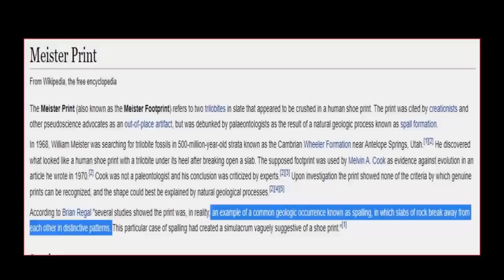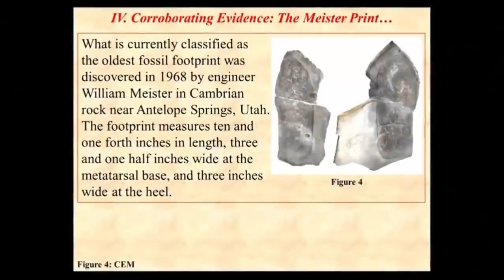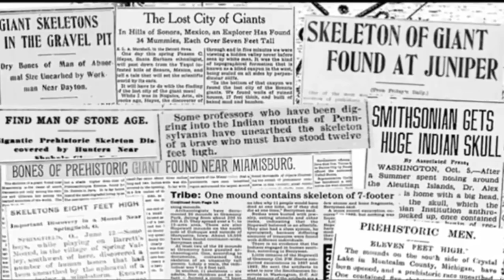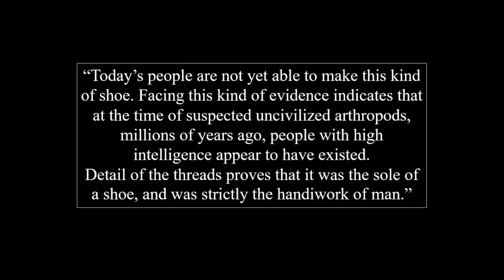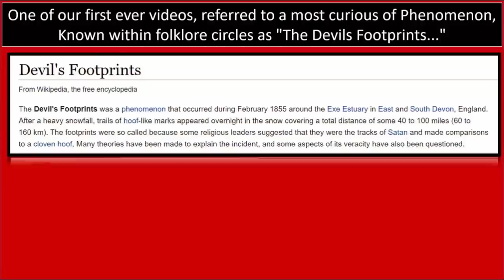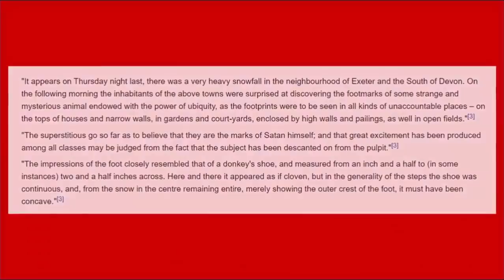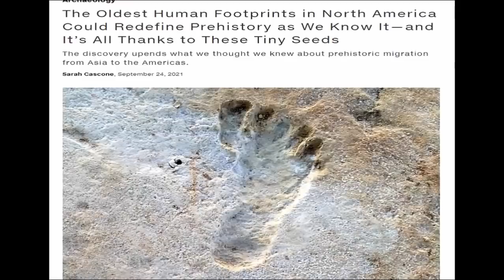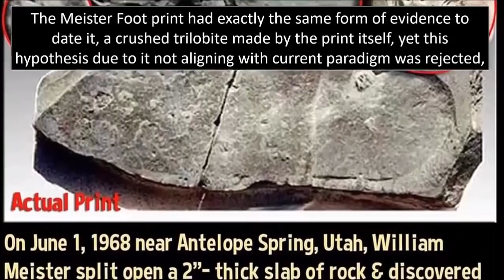Impossible Ancient Prints 🖐️